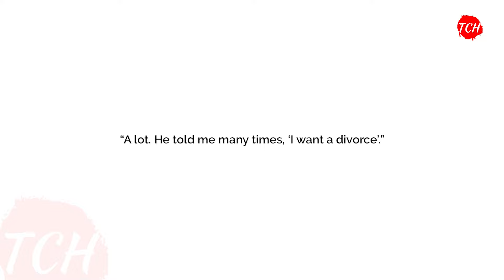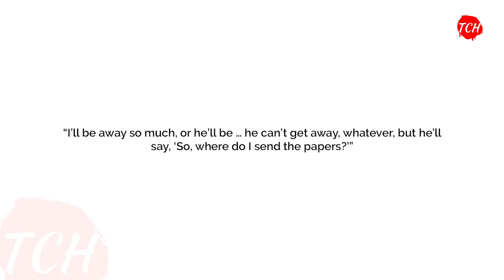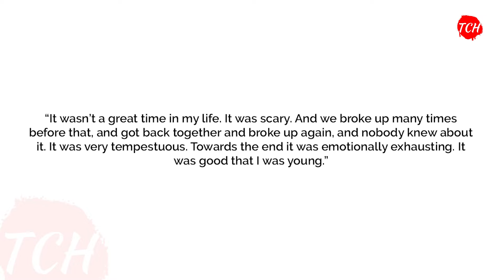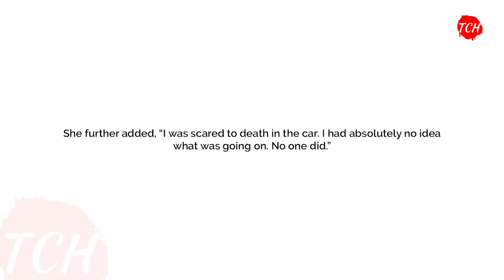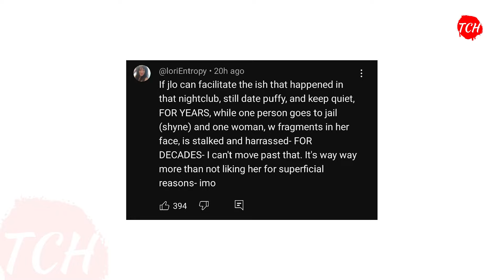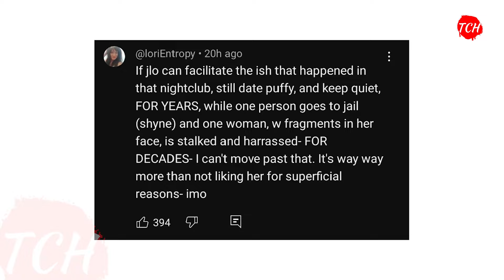J Lo SLAMS Ben On Exposing Secret Marriage To Diddy ?!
The Bennifer divorce saga has taken another shocking twist, leaving fans in disbelief. Rumors are swirling that J Lo was secretly married to Sean "Diddy" Combs while still married to Ben Affleck, sparking intense speculation about what really went down. As Ben’s insiders begin to spill the tea, new details are emerging that may explain why he decided to walk away. From alleged secret marriages to past controversies, this drama is far from over. Join us as we dive into the latest revelations and uncover the truth behind one of Hollywood's most talked-about breakups.

Ben’s insiders are spilling some serious tea, revealing all the reasons why he decided to part ways with J Lo. Among the most shocking claims is a possible secret marriage to Sean "Diddy" Combs during her relationship with Ben. Fans are now connecting the dots, and many believe this might explain why Ben left and hasn’t looked back.

In case you forgot, Diddy and J Lo were headline-makers from 1999 to 2001, and their relationship was anything but perfect

J Lo also revealed in an interview after the breakup that Diddy would threaten her often just because they couldn't make time for each other.

But that's not it. The plot thickened because the singer also revealed that Diddy would threaten to divorce her. Now that's what fans set off. Why? Well, the pair did spend two years but Diddy never put a ring on it. The singer said, “A lot. He told me many times, ‘I want a divorce’.”